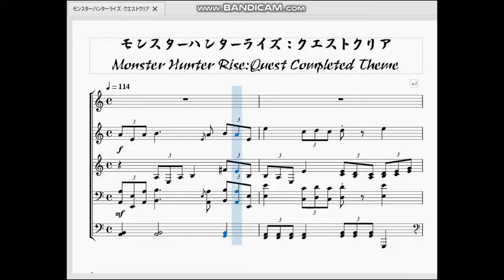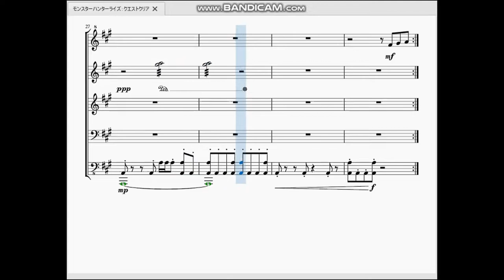モンスターハンターライズ：クエスト成功 Monster Hunter Rise：Quest Completed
祝！モンスターハンターライズ発売！と言う事で今回は「モンスターハンターライズ」より、クエストを達成した際に流れる曲を作らせて頂きました。

　「和」をモチーフにしている今作では、至る所でこういう和っぽい曲を聴く事が出来ます。これからいやという程聞くことになるんだろうなぁ…。
　ようやくモンスターをハント出来た。山の頂上から拝むご来光が眩しいな…。そんなイメージがふと浮かびます。

　余談ですが体験版のマガイマガド強すぎでしょ…。おかげでこの曲を聴けたときの感慨深さたるや、歴代モンハンクエストクリアで随一でした。
皆さんも昨今の暗いニュースに負けずに一狩り行こうぜ！

※サムネと動画内で楽譜のタイトル名が変わっていますが、これは楽譜を「曲名が判明する前に投稿した」のでこのような事になっています。サムネ及び動画タイトルの方が正式名称です。